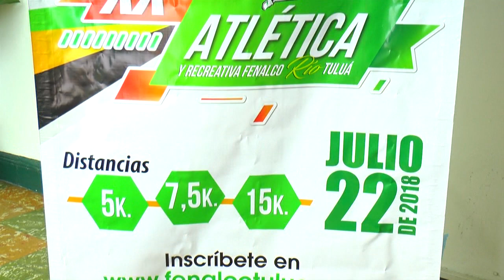El 22 de julio se realizará la carrera atlética fenalco río Tuluá.